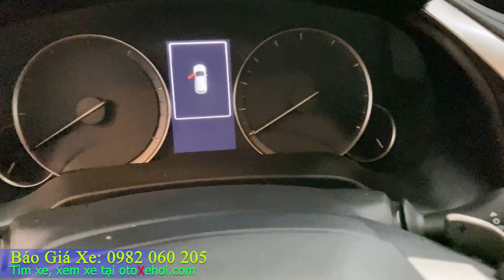Lexus RX350 xe ô tô cũ hạng sang model 2020